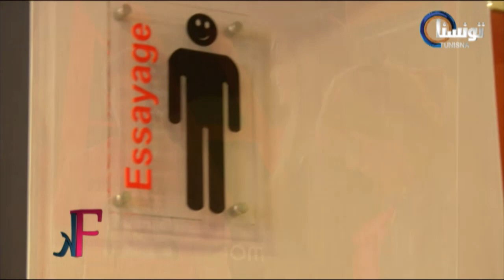5alik fashion episode 29 TunisnaTV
khalik fashion episode 29 TunisnaTV